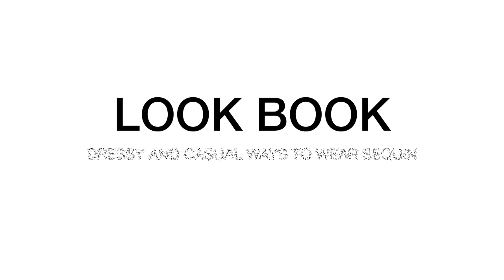LOOK BOOK: HOW TO WEAR SEQUIN CASUAL AND DRESSY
HI ALL!!!

In this video, I will be showing you several ways to wear sequin, both for everyday and night!!!

SNAP CHAT ABEA.EVANS